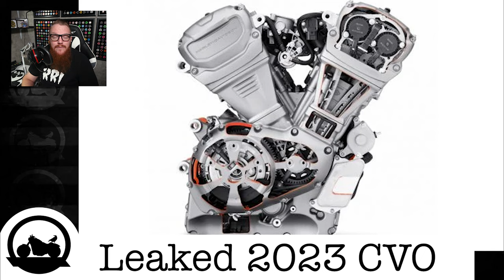New Harley-Davidson CVO Factory Leak!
MY GEAR
►HELMET- Shoei GT Air II: shorturl.at/uHNO7